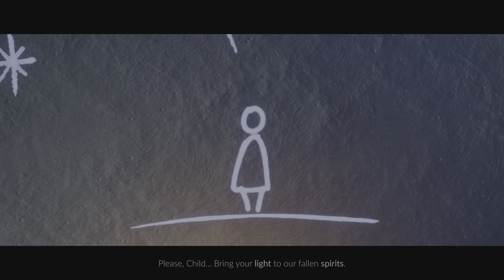Game Introduction (Aviary) - Sky: Children of the Light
Introduction of the Sky: Children of the Light Game, Version 0.24.4. Through Aviary Village and Isle of Dawn, you are introduced to the basic mechanics and collectibles throughout the game.
𓆩✦𓆪
Video Credit: Owishy on the Sky Wiki